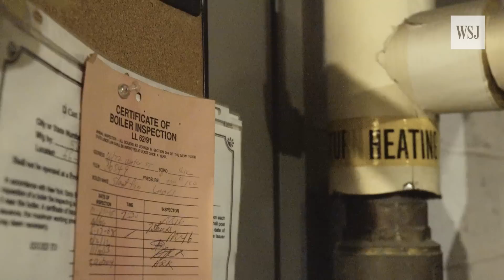The Superintendent Skier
Besnik Sokoli, a superintendent of five buildings in Brooklyn, entered his first serious ski race six months ago. Now he's making a bid for the 2018 Winter Olympics. Video: Rob Alcaraz and Jake Nicol. Photo: Steve Remich for The Wall Street Journal